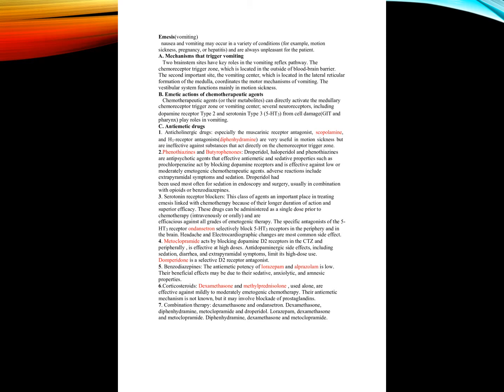GIT DRUGS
DRUG CORNER
IMK999